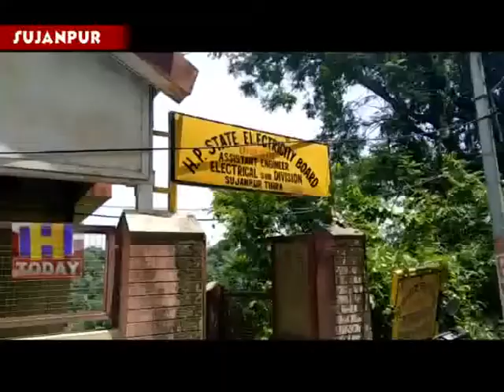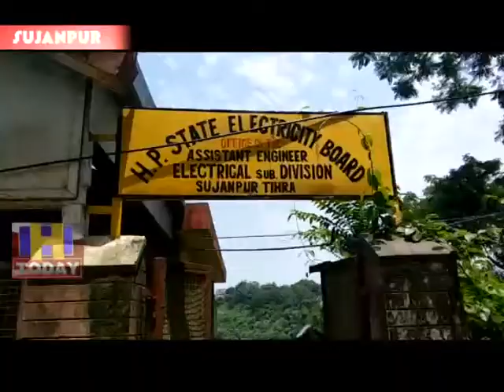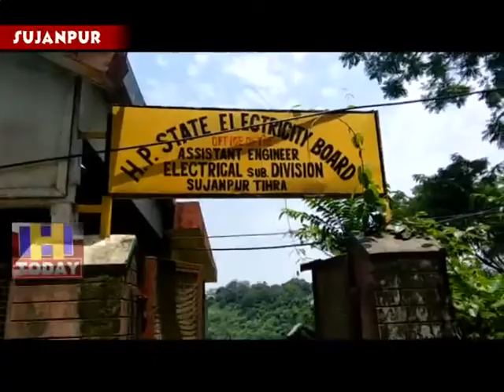15 JULY N 4 Difficulty solving problems due to lack of staff in the Department of Electricity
सुजानपुर तिहरा में विद्युत विभाग में कर्मचारियों की कमी होने के कारण विद्युत विभाग लोगों की जन समस्याएं हल करने में दिक्कत का सामना करना पड़ रहा है ज्ञात रहे कि सुजानपुर क्षेत्र के अंतर्गत 5 सबडिवीजन कार्य कर रहे हैं जिसमें 85 पद सरकार द्वारा स्वीकृत किए गए हैं लेकिन 51 पद ही भरे गए हैं